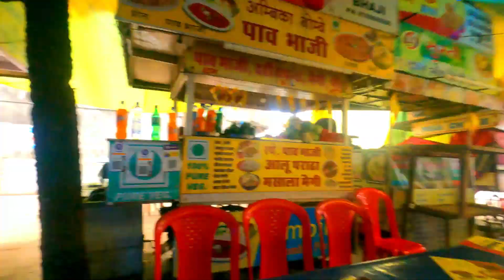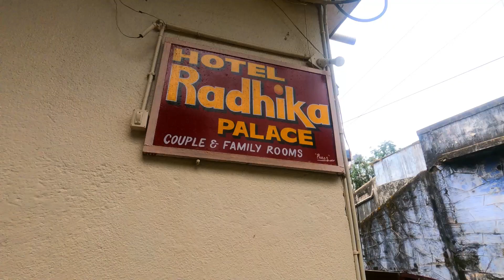माउंट आबू कैसे जाए? कहां रूके? कितना बजट लगेगा? कब जाएं?🙂🙂🙂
in this vedio i will tell you about how to reach mount abu ?how much is your budget?where to stay?how to book a scottey?or bike  ,,,must watch my vedio and also subscribe my channel

4, CANON DSLR CAMERA LANSE--
5,MY HICKING BAG
6,MY ANOTHER DSLR CAMERA

Other social links Youtube

1.MY FACEBOOK ==
[6:42 PM, 7/19/2022] MNAISH KUMAR SINGH: Facebook link

2. MY TWITTER LINK== Check out MANISH KUMAR SINGH (@manish2644)